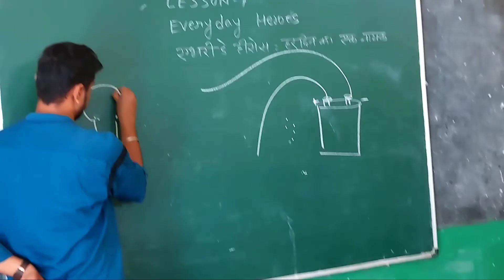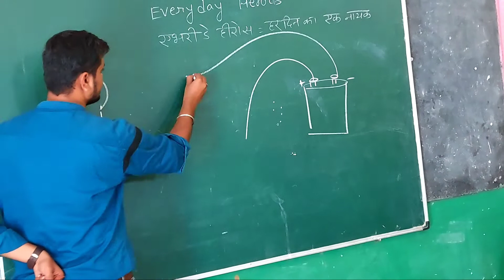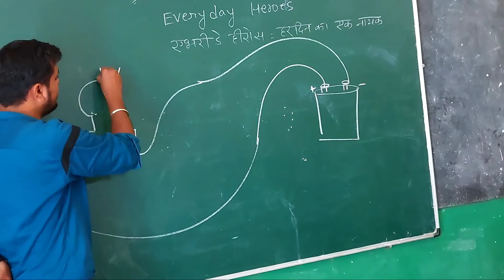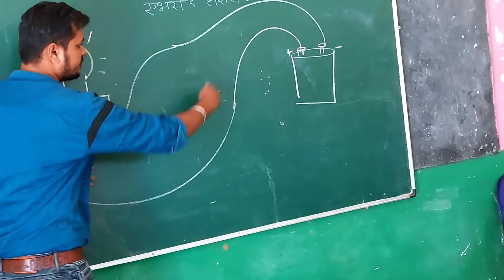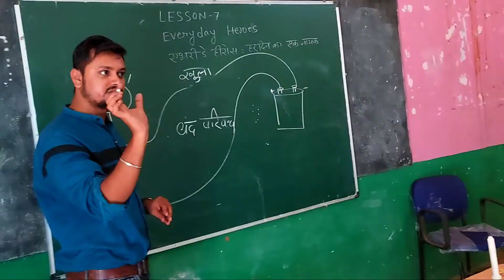विज्ञान के मजेदार प्रयोग | vigyan ke prayog | science experiments | majedar experiment | Fs gyan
विज्ञान के मजेदार प्रयोग | vigyan ke prayog | science experiments | majedar experiment | Fs gyan | Amazing maths ttick

👉 ये सब Equipment उपयोग करता हूँ मै youtube video बनाने के लिए
Glimble 👉 selfie

 ==|===|| Thanks ||===|==

std 8 vigyan prayog poti pravog 2 prayog 2
interesting vigyan prayog
international vigyan prayog

 =0===||==||=(🙏)=||===0=
   I hope you enjoyed this
 Interesting video

 Hit likes.